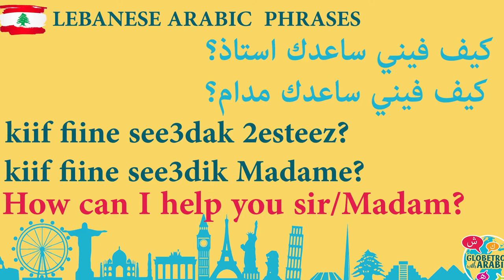TODAY'S LEBANESE ARABIC PHRASE: HOW TO ASK: HOW CAN I HELP YOU SIR/MADAM?